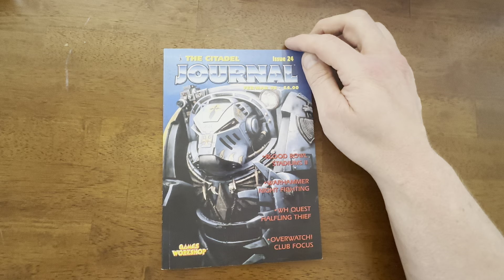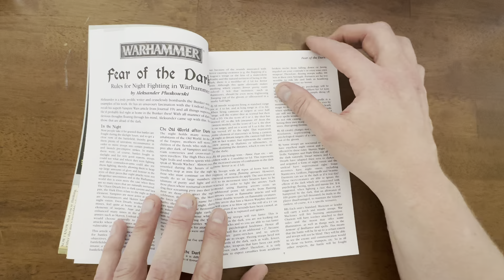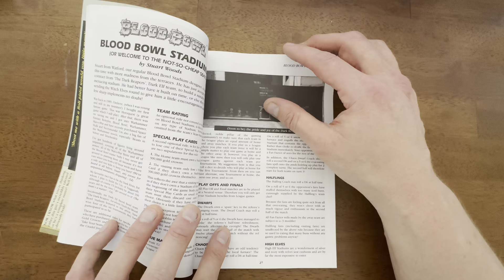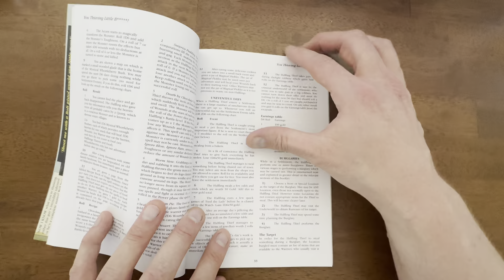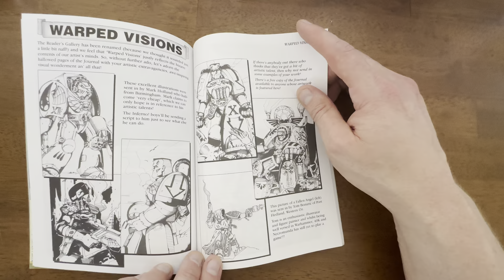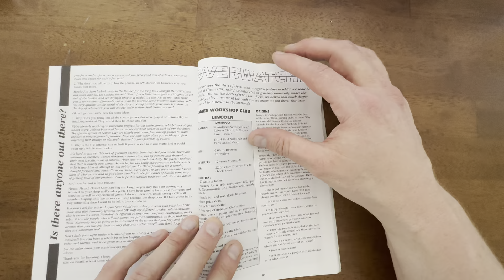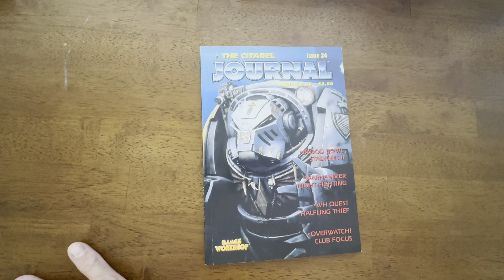The Citadel Journal Issue 24 [May 22, 2024]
Tom reaches for the front of his Citadel Journal collection to present another  official fanzine of the late 1990s.